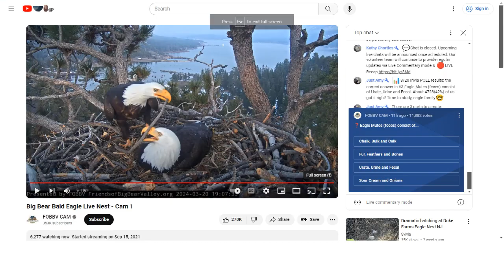Big Bear Bald Eagles 03/20/2024 21:10